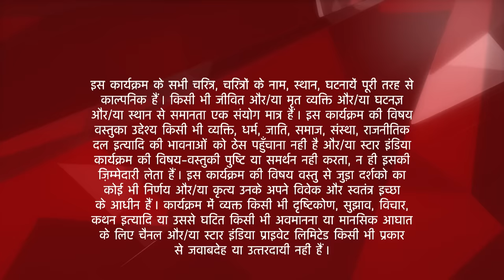Saath Nibhaana Saathiya | साथ निभाना साथिया | Kokila nahi hone degi Jigna ki shaadi!